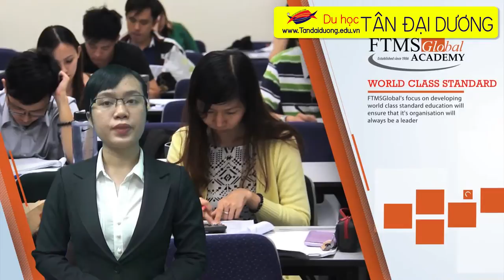Học ngành QTKD tại học viện FTMS Singapore